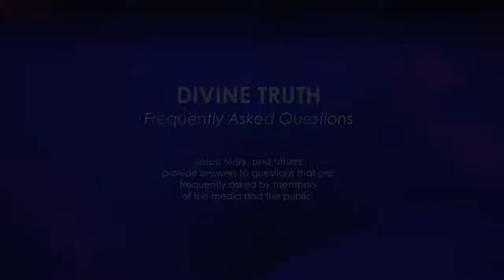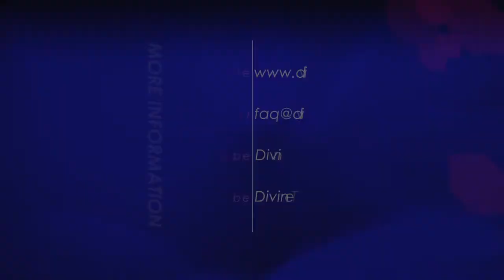Is the practice of speaking in tongues beneficial to connecting with God?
10. Is the practice of praying in tongues that some Christians follow beneficial to their desire to connect to God?

20130304 Religion Christian S01Q10